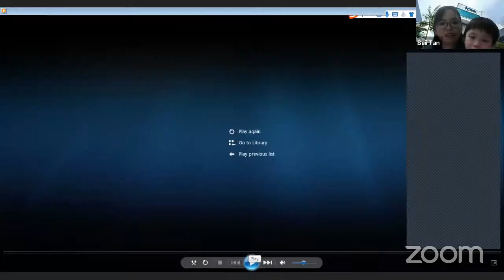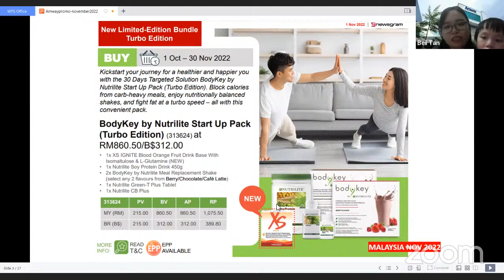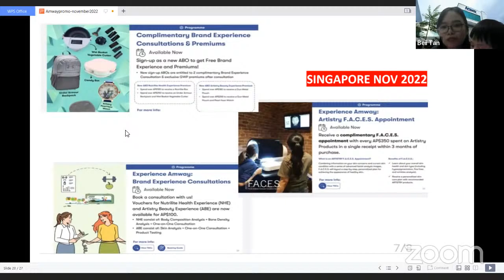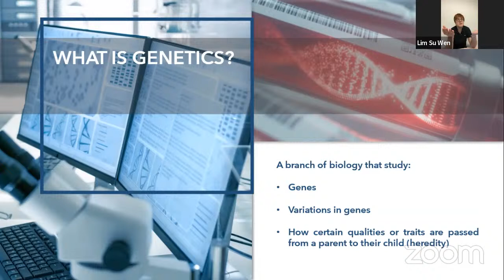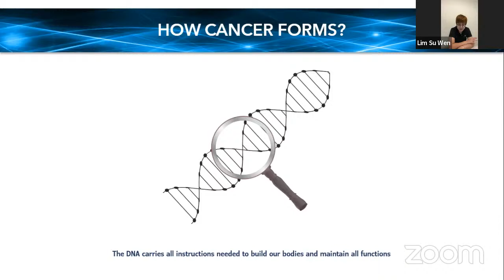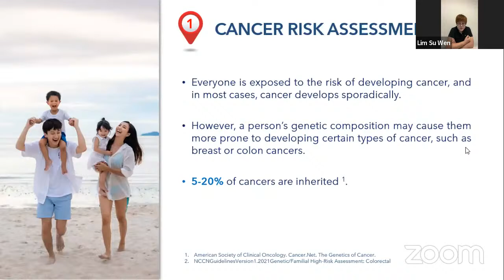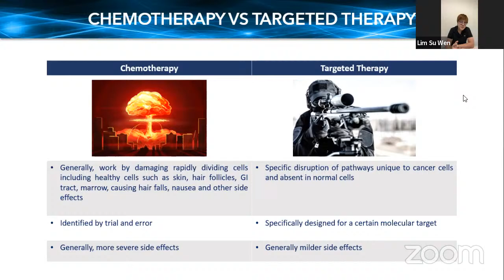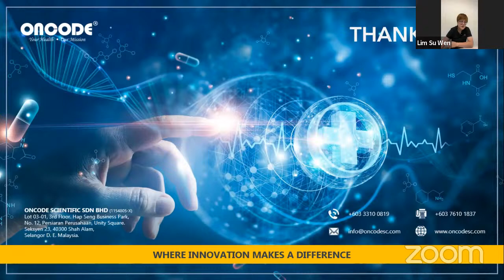Cells and Nutrition by Dr. Lim Su Wen